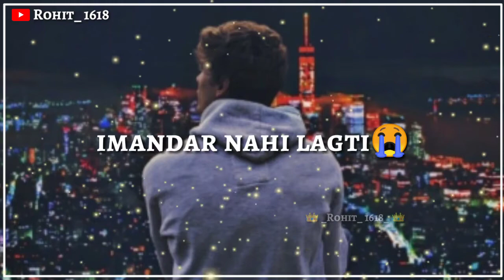heart touching poetry status video 😭sad broken heart 😭 by-Rohit_ 1618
sad poetry status video
heart touching poetry status video